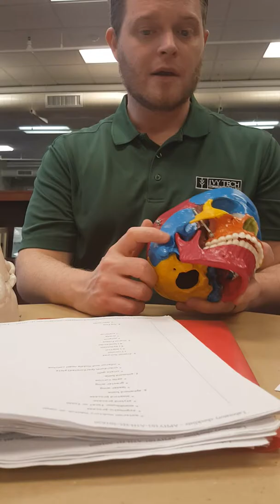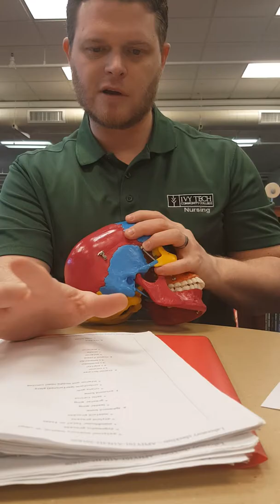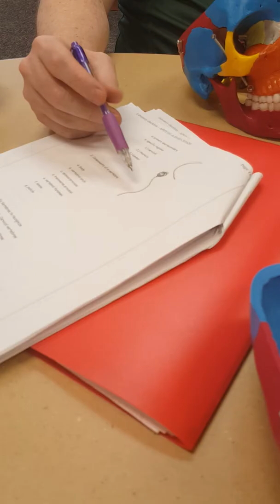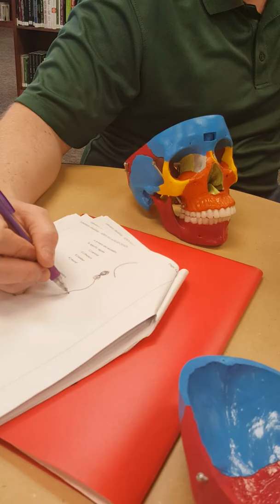Axial Skeleton review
Learn ya bones